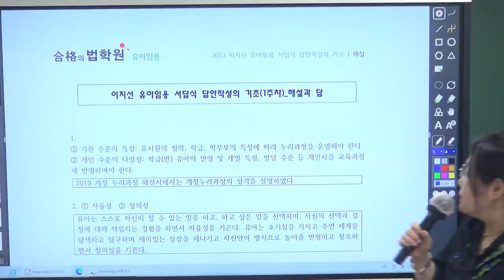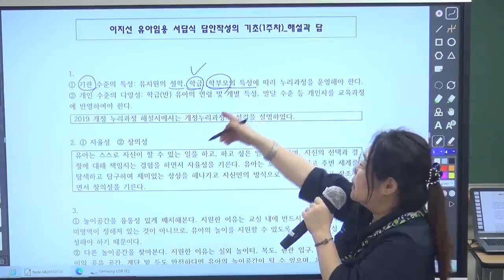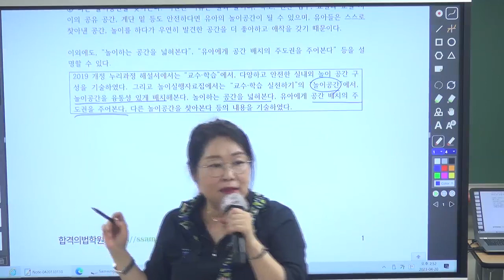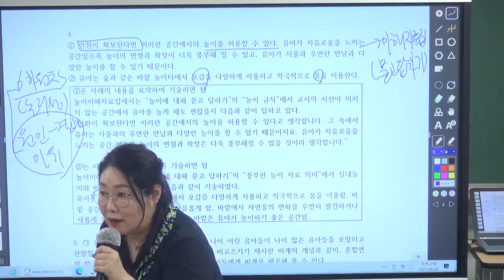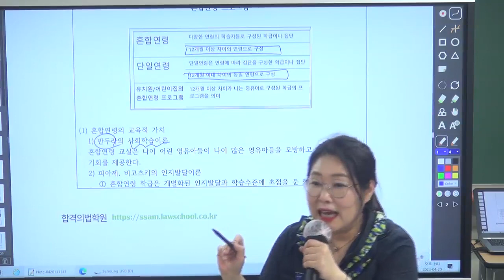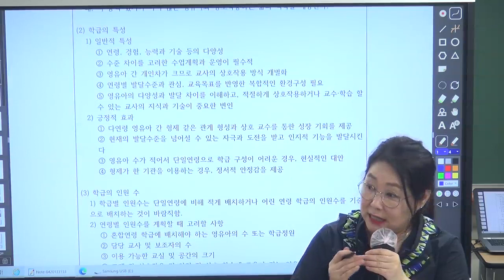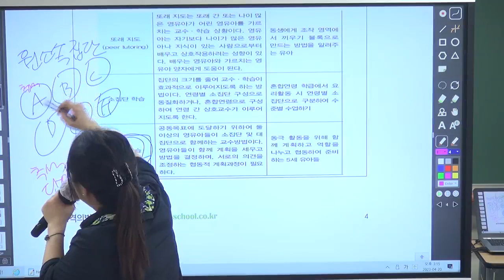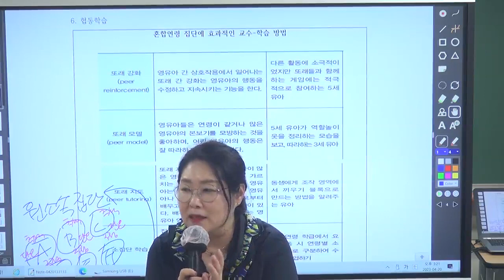[이지선 유아임용] 1차 서답식 답안작성의 기초 공개강의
[강의특징]
1. 개·각론 내용을 엄선하여, 서답식 문제 풀이
2. 2019 개정누리과정 해실이/ 놀이운영사례집/ 신이론/ 자유놀이/ 법·안전·장학 모두 포함됨
3. 문제를 정확하게 파악하는 연습
4. 정확한 답안쓰기 연습
 ① 키워드· 핵심 문장 암기와 쓰기
 ② 서술문장 완성하기
 ③ 서답형 답안 점수 획득을 위한 핵심 정리
5. 서답식 답안 작성을 위한 암기장 자료 제공
6. 마지막주는 서답식 실전모의고사: 자가첨삭 가능한 해설과 모범답안 제공